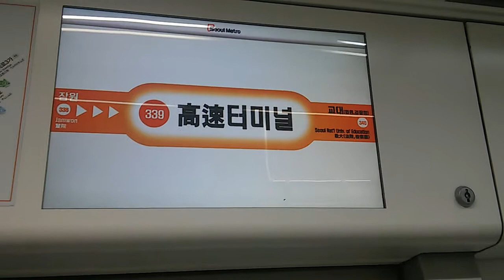3호선 고속터미널역 안내방송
7,9호선으로 갈아타실 수 있는 고속터미널 역입니다.